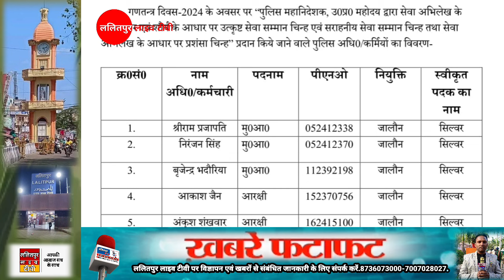आज की प्रमुख खबरों में देखिए-मोबाइल पर बात करते करते युवती ट्रेन की चपेट में आई.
गणतंत्र दिवस की सभी तैयारियां पूर्ण देखिए और भी अन्य खबरें